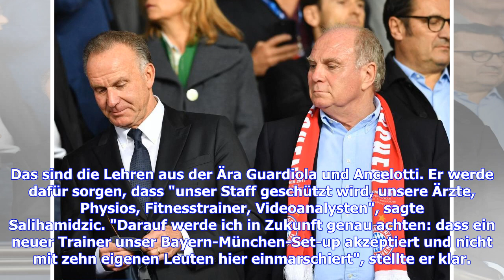FC Bayern: Salihamidzic über Hoeneß - "Uli lag bei Heynckes falsch"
teilentwitternE-MailKommentare Sportdirektor Hasan Salihamidzic erklärt, er habe Heynckes' Abschied früher vorhergesehen als Uli Hoeneß. Künftigen Trainern macht er eine Ansage. Sie hätten ihn so gerne dabehalten beim FC Bayern, den Jupp Heynckes. Doch nach dem Pokalfinale gegen Eintracht Frankfurt (ab 20 Uhr im LIVETICKER) hört Jupp Heynckes endgültig auf. Am meisten Hoffnungen auf seinen Verbleib hat sich bis zuletzt Präsident Uli Hoeneß gemacht. Da hatten andere Verantwortliche im Klub längst...